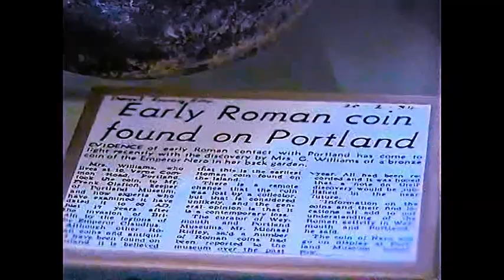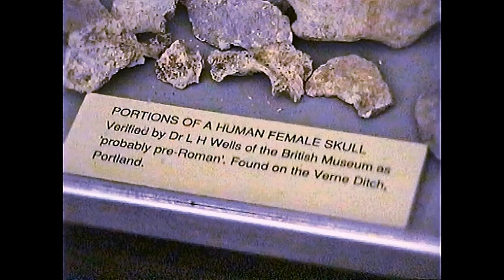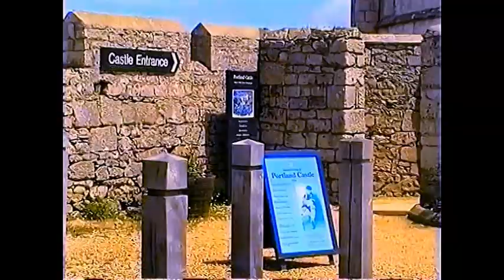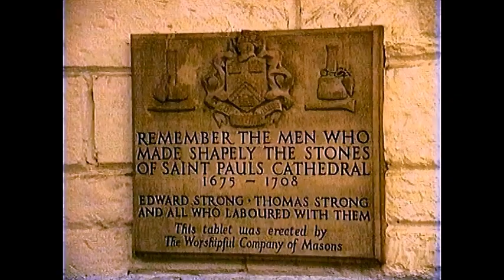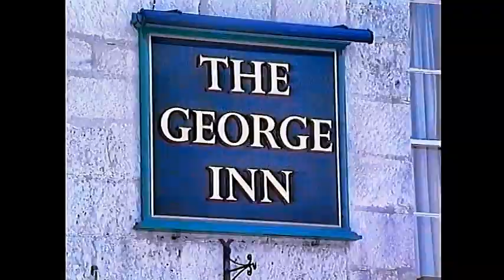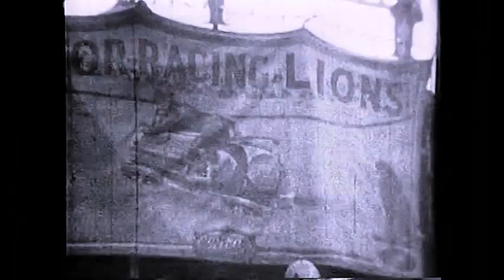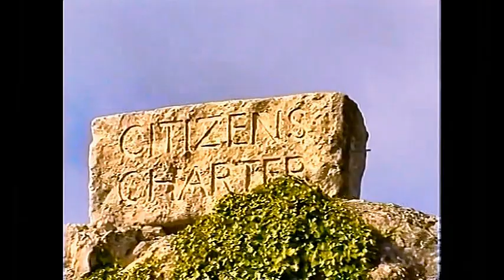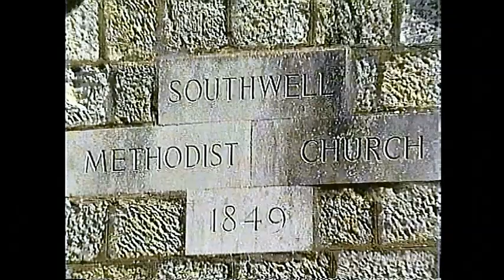Portland, The Story of an Island Part 1. A history of one of the most fascinating places in England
Part 1 of the story of the Island and Royal manor of Portland. The script is based on my book "Portland: An Illustrated History". Digitised from the original 1998 VHS tape, this is a potted history of the unique Island and Royal Manor of Portland, England. Many of the characters and interviewees are no longer with us. The landscape has changed and some of the features are now hardly recognisable, but the character and natural environment are still to be appreciated today. Written by Stuart Morris, a 'Video SouthWest' Production.